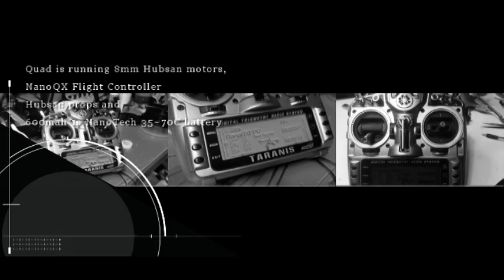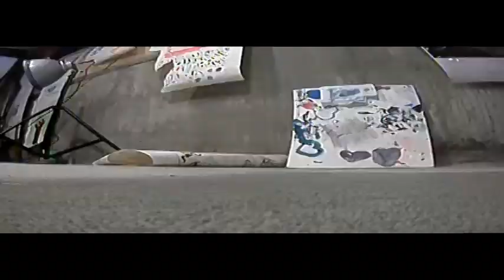Basement FPV Dec 2015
This is my first video of me banging around the basement with my brushed micro-quad.  I hope you like it and if you have any questions I'll be happy to answer.

Here is my setup:
100mm Brushed Micro Quadcopter
NanoQX Flight Controller
Hubsan Motors and Props
Nano-Tech 600mah 30-70c 1s batteries

Quanum V1 Goggles with a modded fresnel
Boscam receiver and transmitters
Video recorded through the WIFI AVIN hardware/software on a Nexus 5 Android.

Taranis Transmitter